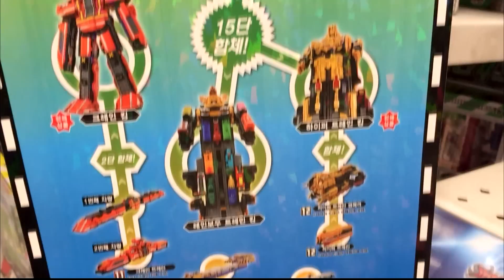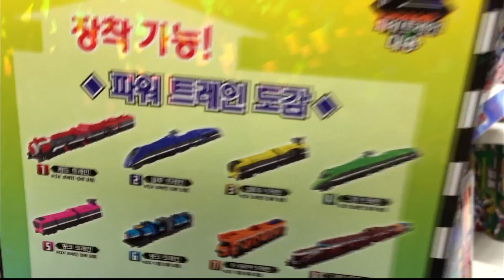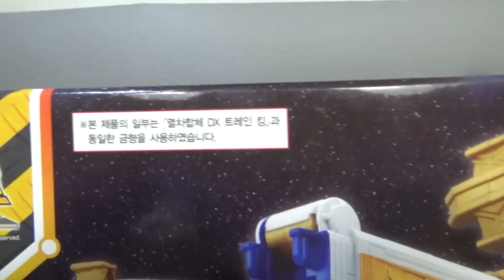파워레인저 트레인포스 사파리킹,DX 하이퍼 트레인 엠페러 변신로봇 장난감 대형마트 출시 소식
이마트에 방문을 했더니 DX트레인킹, 디젤킹, 크레인킹에 이어서 dx사파리킹과 dx하이퍼 트레인 엠페러 가 출시가 되었네요.
가격은 사라피킹이 65000원이고, 하이퍼 트레인 엠페러는 11만원에 판매가 되고 있습니다.

파워트레인 도감도 있고, 총 15단 합체까지 가능하다고 하는데, 정말 크기도 엄청날듯한데, 또 하나씩 소개시켜 드리도록 하겠습니다.